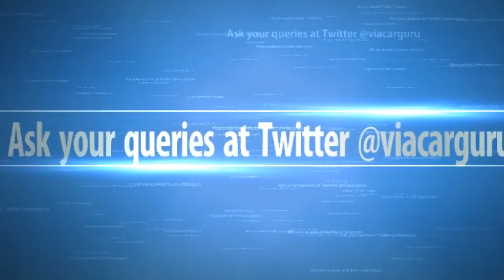New Maruti Suzuki Ciaz, Nexa Ciaz, CARGURU ने डिटेल्स दी. Engine, interior, Performance, Price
The Suzuki Ciaz (also known as Suzuki Alivio) is a compact car produced by Suzuki, developed to replace the Suzuki SX4 Sedan in Asian and Latin American markets. It comes with features like projector headlamps, new 16 inch alloy wheels, key-less entry, window blinds, a touchscreen infotainment system, rear parking camera, automatic climate control, ABS with EBD and two airbags, rear AC vents, push-button stop-start system, etc. The Chinese Version of Ciaz has sunroof as an extra feature

Largest Hindi & Fastest Growing Indian Automobile Channel on Youtube.